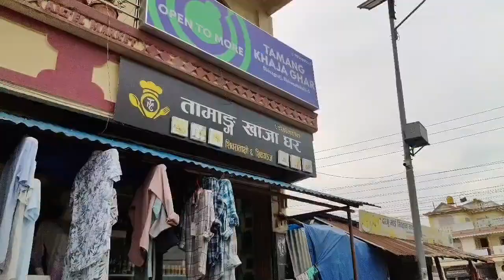K Rojnu Aunty Ki Chiya😘